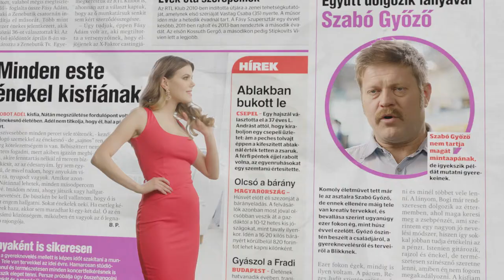OkosBlikk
Blikk- Harmadszor is a Carbon Grouppal kampányol
2017. tavaszán komplex imázskampányára tendert írt ki a Blikk kiadója, a Ringier Axel Springer cégcsoport, amelyet 2008-as első együttműködésük óta harmadszor, a Carbon Group nyert meg.
A kampányban a már a márkához korábban is kötődő Szabó Győző mellett Molnár Ferenc Caramel és Csobot Adél jutott szerephez. A rövid, kedves történetekkel operáló szpotok középpontjában a Blikk márka pozitív megkülönböztető elemei szerepelnek, a három szereplő egymással interakcióban, érdekes szituációkban mutatja be a napilapot. A reklámfilmeket Paczolay Béla rendezte és a H&H Film gyártja.
A reklámfilmeket print és online eszközök, rádiószpot, citylight poszterek, járműreklám és óriásplakátkampány kíséri.

STÁBLISTA:
Megbízó: Blikk Kft.
Reklámügynökség: Carbon Group Communication
Client service director: Gosztonyi Csaba
Kreatívigazgató: Papp Péter
Art director: Borostyánkői Mátyás
Szövegíró: Bacskai István, Tóth Max
Account director: Rostási Szabó Zsófia
Account manager: Zajácz Anett
Rendező: Paczolay Béla
Operatőr: M. Deák Kristóf
Producer: Lóránt Judit
Felvételvezető: Szekeres Péter
Rendezőasszisztens: Bikár Barbara
Focus puller: Kamerda Károly
Fővilágosító: Tichy Zsolt
Stylist: Kisprumik Ádám
Smink: Varga Noémi
Berendező: Nagy Imre
Szereplők: Csobot Adél, Molnár Ferenc Caramel, Szabó Győző
Helyszín: Beton fotóstúdió
Animációs rendező: Lóránt Attila, Vobornik András
Hangmérnök: Jávorka Ádám, Hammer Zsolt
Kamera: Romwalter Judit, Kovács Nóra
Fotográfus: Urbán Ádám